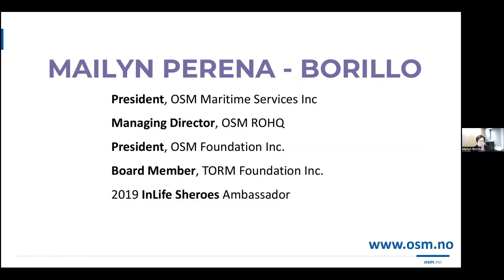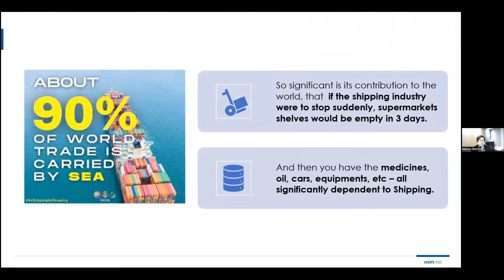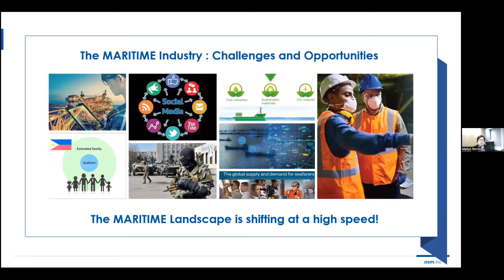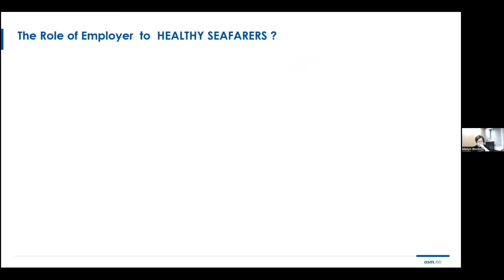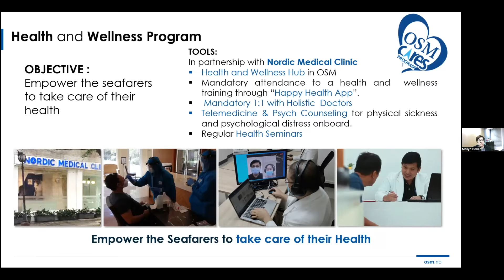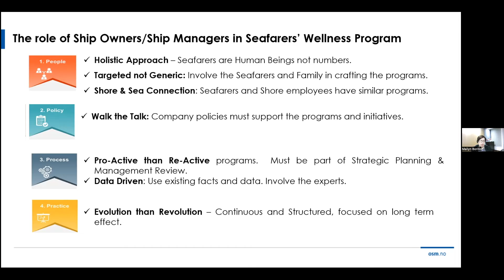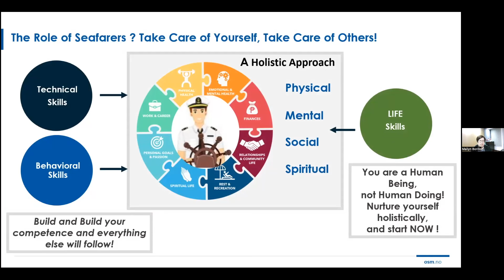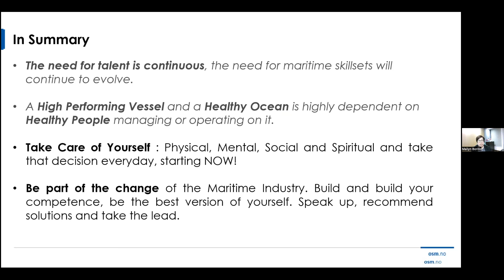How the maritime landscape is changing and how this is influencing wellness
Mailyn Borillo, Managing Director of OSM Philippines, presenting on 'How the maritime landscape is changing and how this is influencing wellness' at Sailors' Society's Philippines Wellness at Sea Maritime Schools Conference 2022.